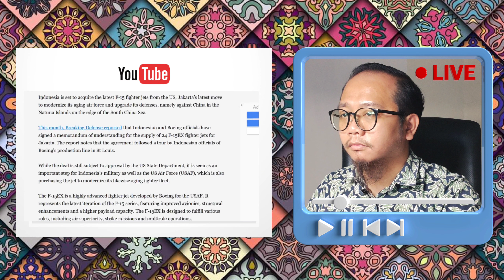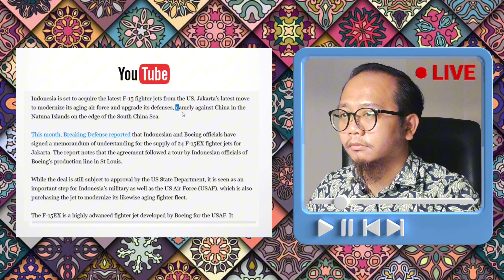🔥BIKIN RIBUT! MEDIA ASING SEBUT INDONESIA BELI F-15EX UNTUK PERANGI CHINA!!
Assalamualaikum Gaiss
PANAS MEDIA ASING SEBUT INDONESIA BELI F-15EX UNTUK PERANGI CHINA!!  | 🇲🇾 REACTION

Jangan lupa gaiss untuk memberi sokongan kepada musa channel di Page FaceBook - musa channel

Indo Magazine